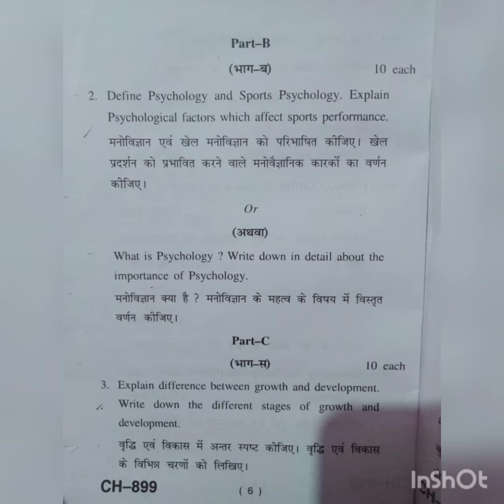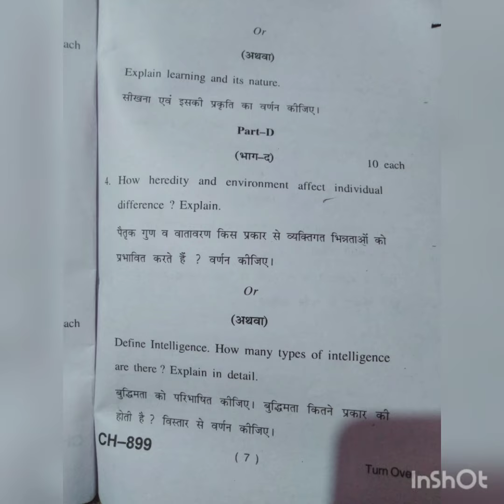BA 2nd sports psychology 2022 question paper physical education